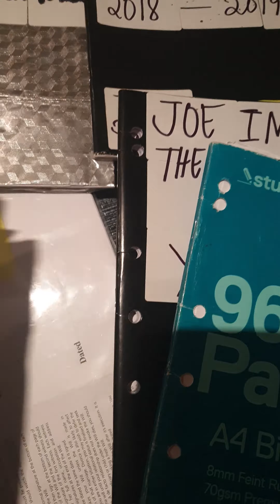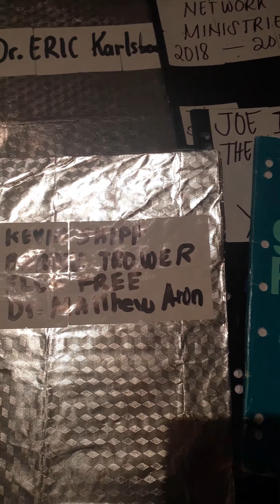GASLIGHTING AS USUAL MY.DR KATHERINE HORTON NOTEBOOK IS MISSING